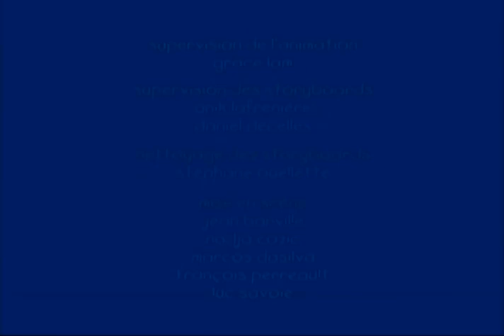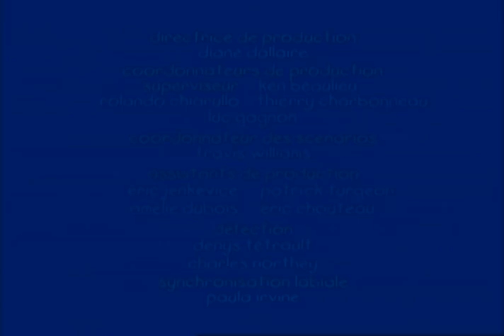FR-Caillou FRANÇAIS L'assiette préférée de Caillou sans musique